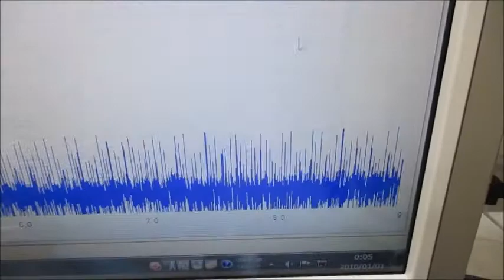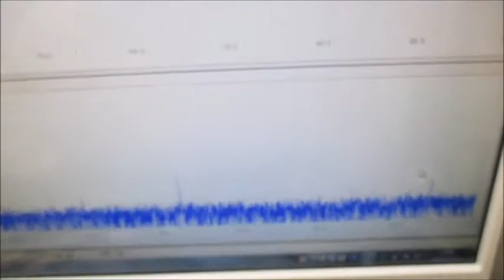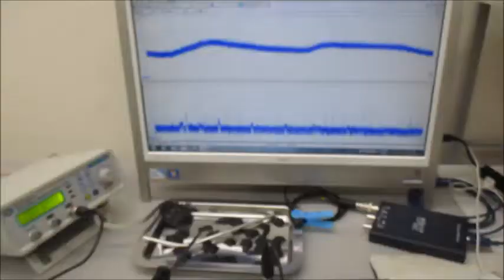超音波プローブを利用した超音波制御システム Ultrasonic-labo